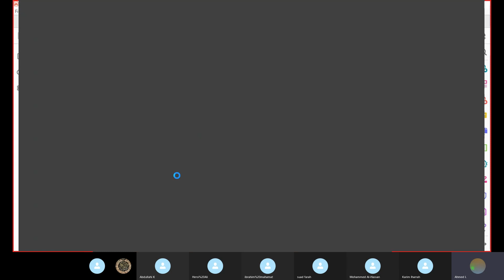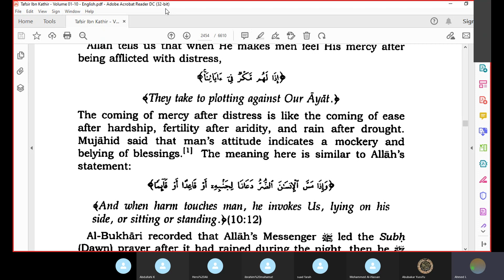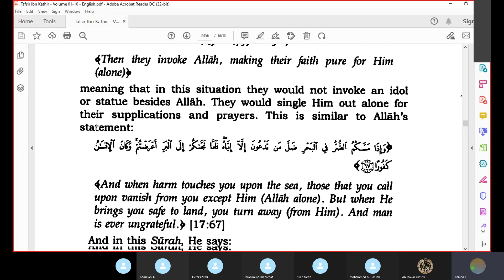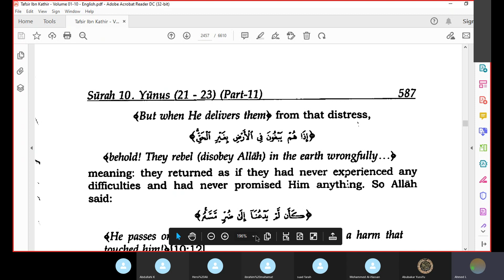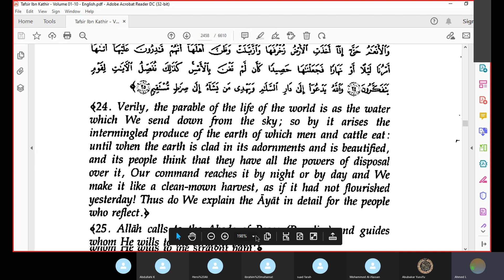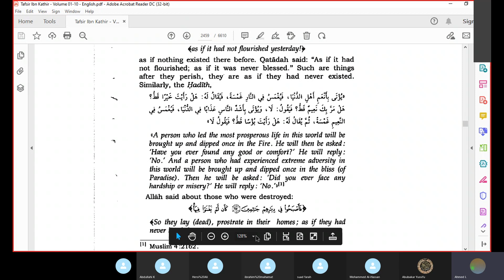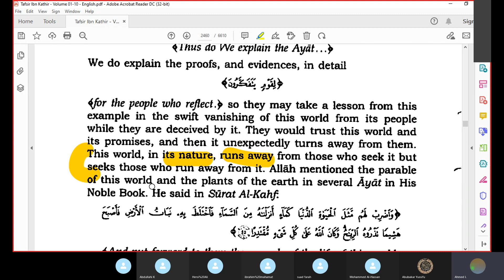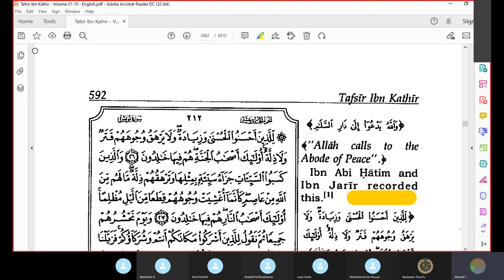Tafsir Ibn Kathir Sourat Younous pg211